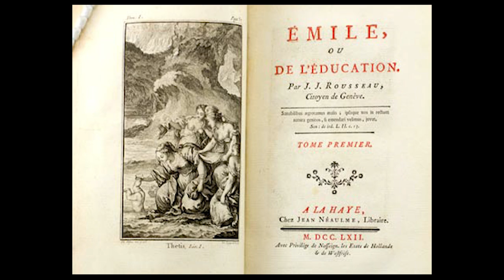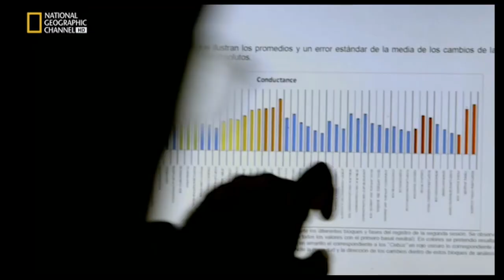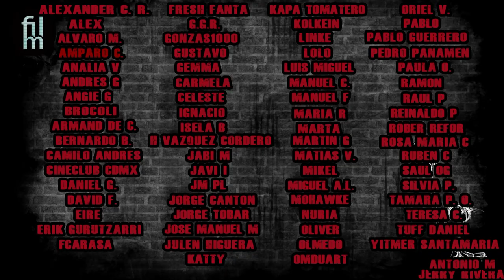¿Somos malos? El mito del Buen Salvaje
Películas de las que hablaremos:

L'Enfant sauvage (1970)
François Truffaut, Francia

El enigma de Gaspar Hauser  (1974)
 Werner Herzog, RFA

Entre lobos (2010)
Gerardo Olivares , España

Mockingbird Don't Sing (2001)
Harry Bromley Davenport, USA